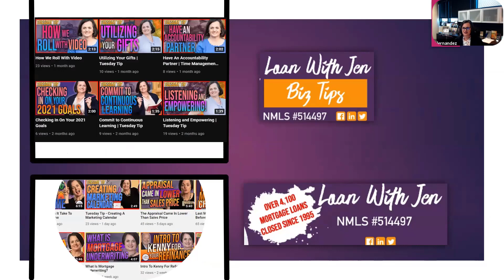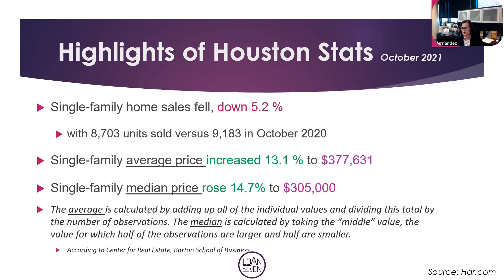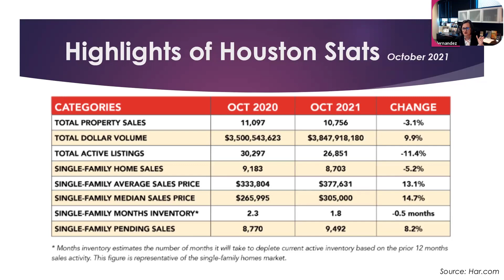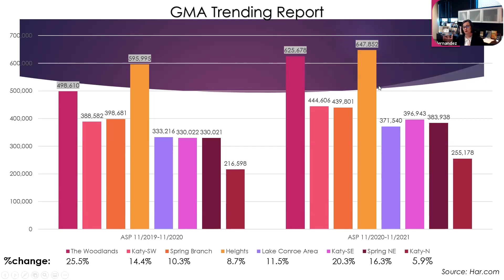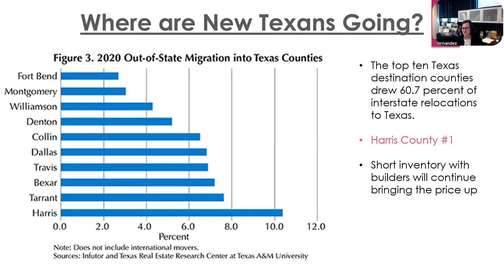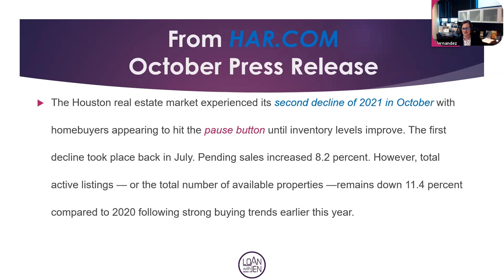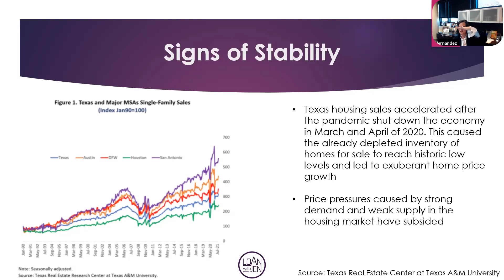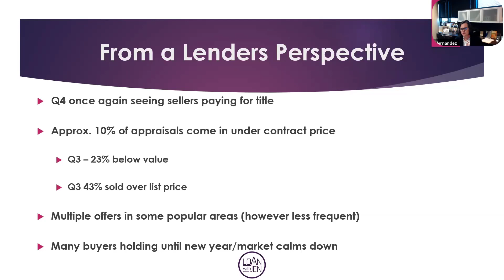Market Update | What's Going on with Home Values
What's going on with home values?

I love what I do, and I love to bring consumers and realtors, the whole community information that can help them thrive and do whatever it is that they need to do. I've got a business channel and then just a library.

Houston Stats, let's roll into it. So Houston stats as of October 2021, so single-family homes down 5.2%. So we are seeing a little bit of a dip. 8700 units sold versus 9100. This time last year. There is all year we've seen fewer units sold because the inventory is tighter, but the prices are going up. It's an interesting phenomenon.

So, that's continuing the home sales, the actual number of sales did fall quite a little bit from the month before. Single-family average price did increase 13% to 377. This is actually over the last year that the price has increased on average 13%. We've seen some communities much more than that. But on average, historically, Houston is three to 4% maximum. So this is a huge number for Houston.
13% overall, for the city, is a huge number. The average price is 377. Well, the median price is 305.

I did a little bit of research because I've always kind of wondered what's the difference between average and median. So, if you take the average is actually where you take the number of sales divided into the volume, literally the prices of the home. The price of the homes, let's say I'm making the stuff that let's say they were $1,000.